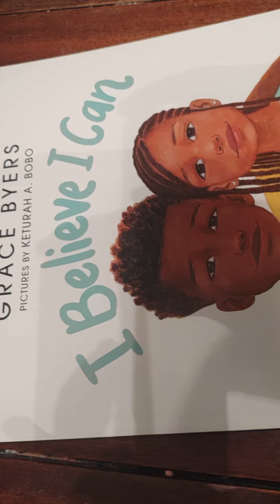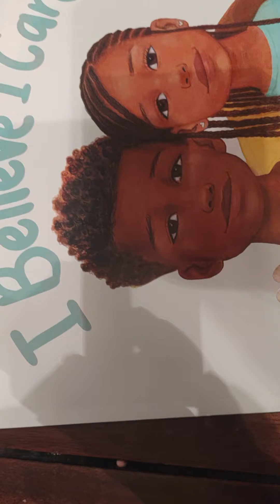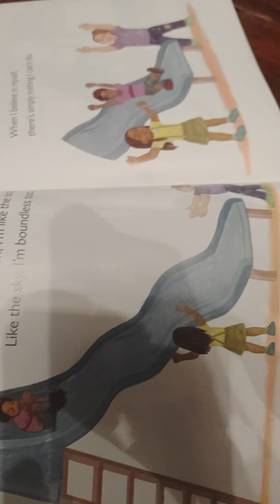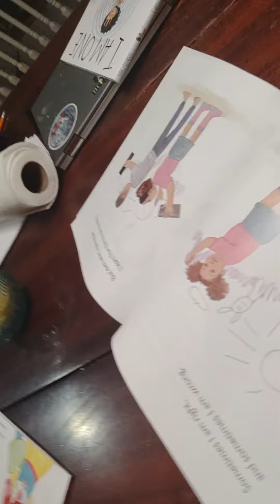I believe I can read aloud books for kids sing along songs